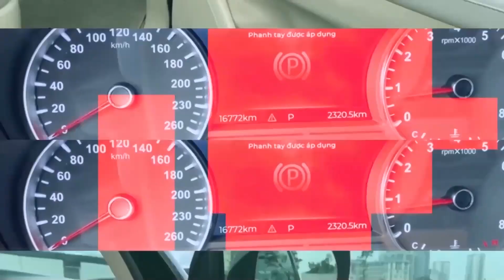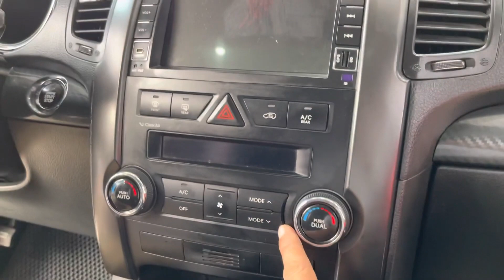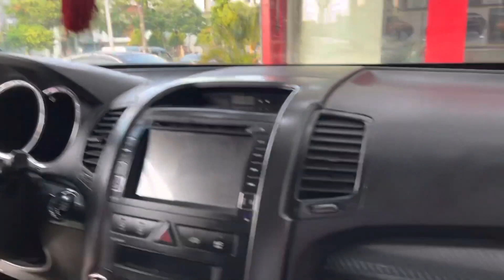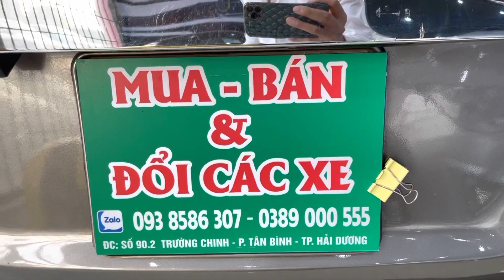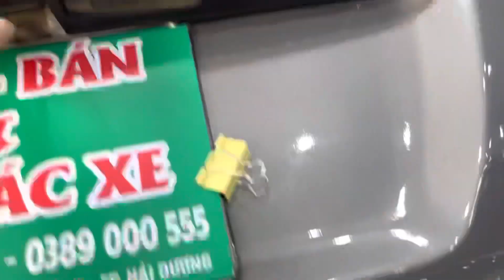Mải Mê Ngắm Em Hoa Hậu Này Quên Thời Gian, Xe Đẹp Long Lanh | Chợ Ô Tô Cũ Giá Rẻ